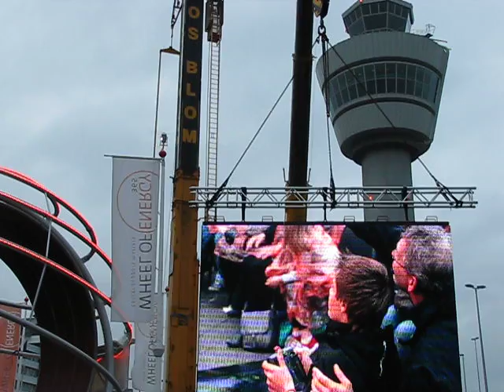2011 25 Juni Wheel of Energy in Concert 007.AVI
Helicopter vliegt langs, waardoor een wens in vervulling gaat.